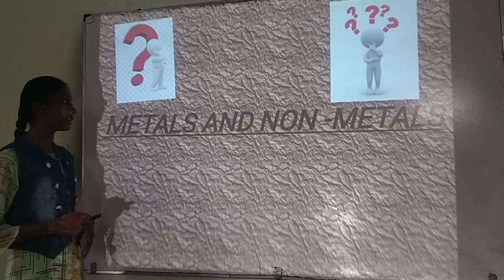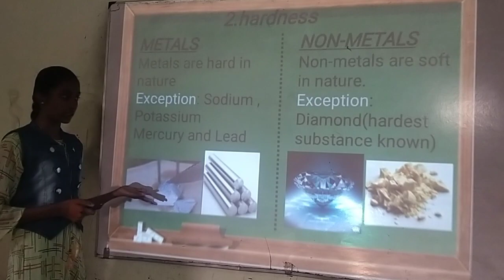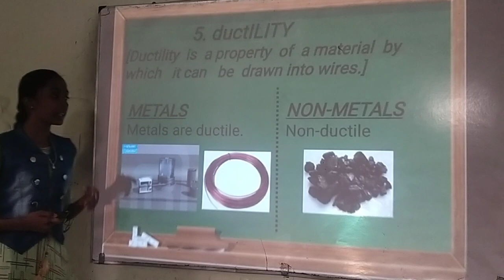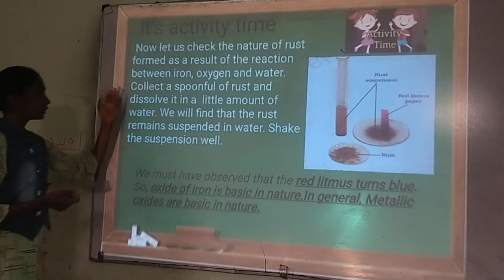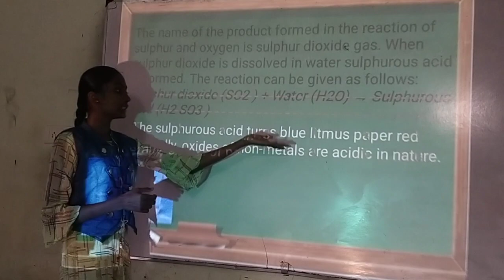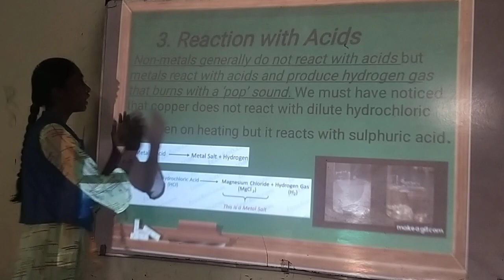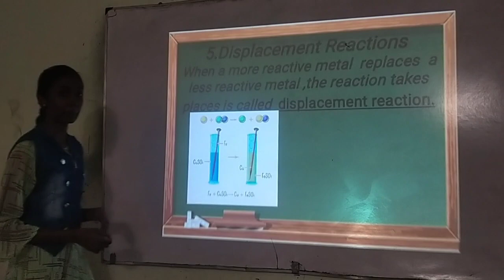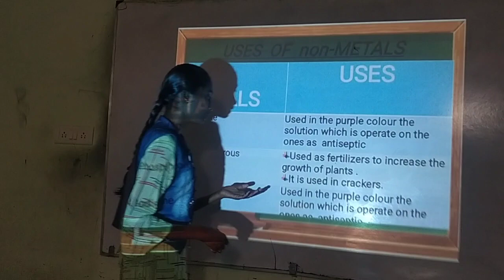Metals and Non-Metals by T.Deepika